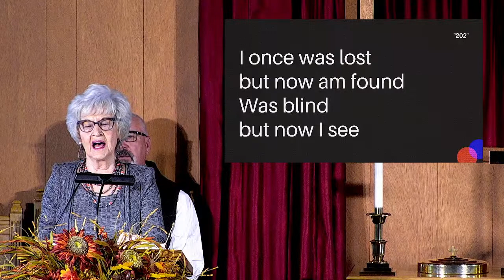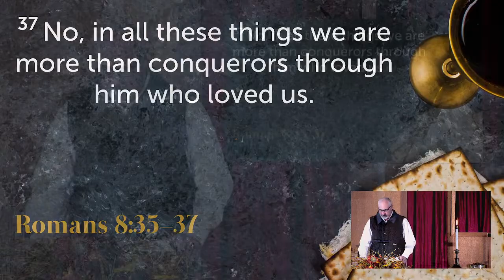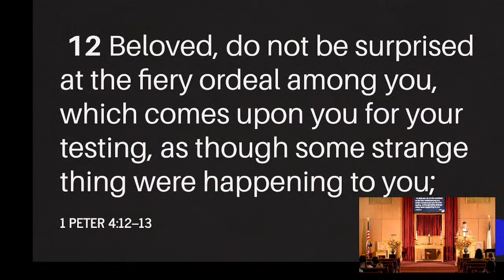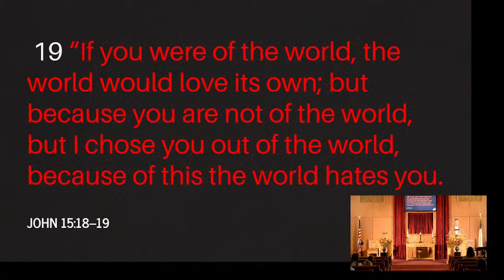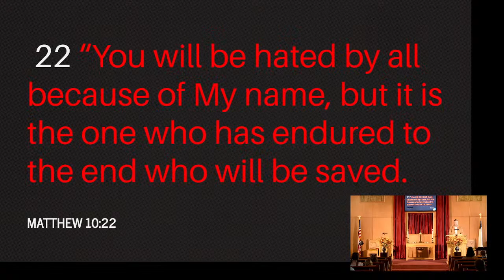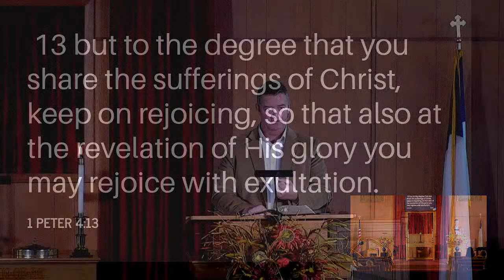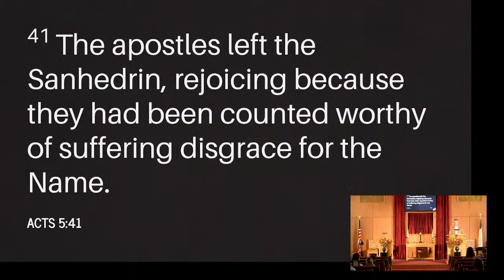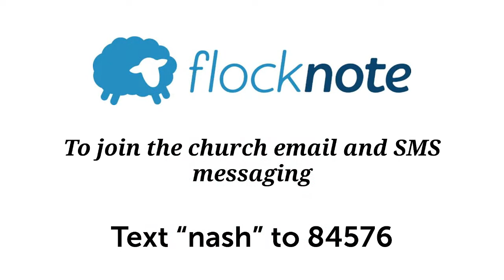9/8/23 - Live - The Testing of your faith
9/8/23 -  Live -  The Testing of your faith

With Pastor Matt Watkins
We will join the live service at 11am.
CCLI #20478888         Find us at : TheNash.Church